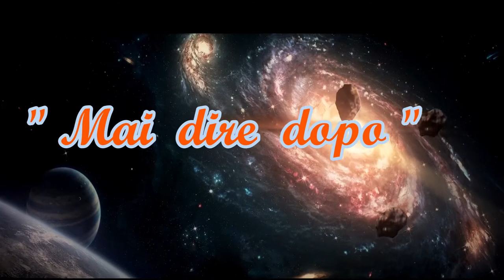Lezione di vita: Non dire mai dopo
Lezione di vita: Non dira mai dopo perche sarà troppo tardi. Motivazione e lezione di vita tirata da insegnamenti della cultura arabo-islamica